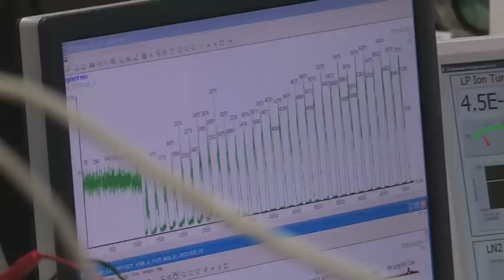Woman who smelt husband's illness inspires new research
Scientists have launched a new study, thanks to a remarkable woman who can detect Parkinson's disease through smell. Joy Milne noticed a distinctive scent on her husband, six years before he was diagnosed with the illness. Further lab tests revealed Joy's uncanny accuracy. Now researchers hope if other 'super-smellers' can detect the condition early, patients can get better treatment.